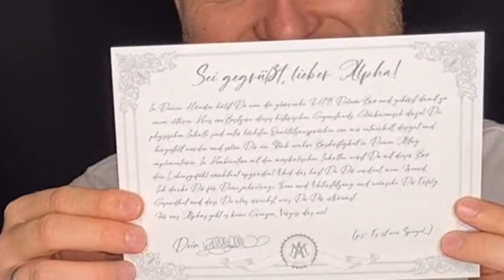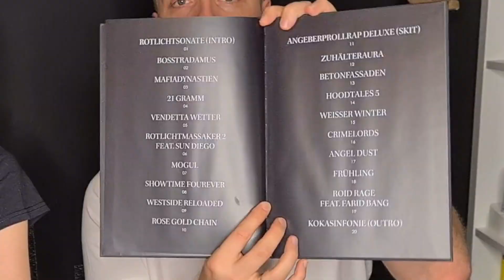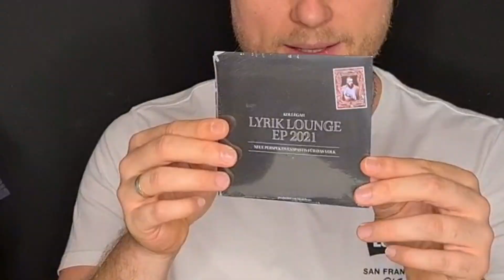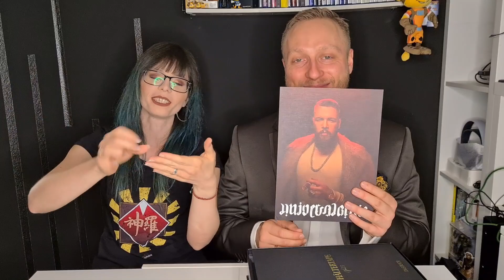Zuhältertape 5 - ZHT5 📦UNBOXING📦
Seid gegrüßt liebe Leute,

Benni hat sich auch endlich mal eine besondere Box bestellt und die wird heute bossmäßig ausgepackt!

Schreibt einfach!

Bis dahin:
Bleibt gesund!
Bleibt kreativ!
Bleibt verspielt!

Videotage: DI, DO, FR, SO